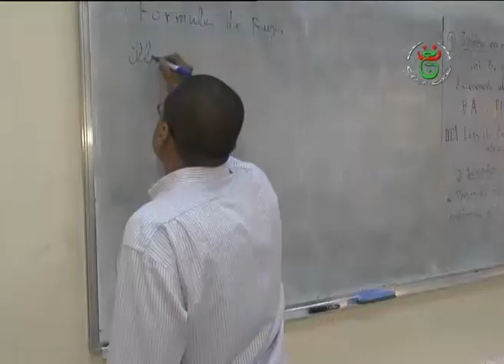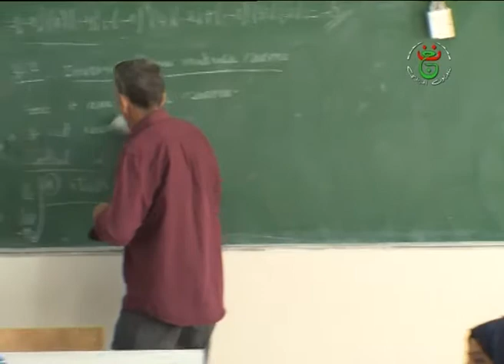المرافقة البيداغوجية في نظام الـ LMD